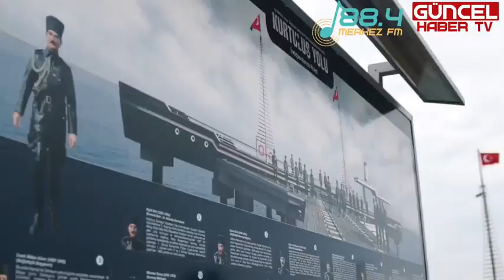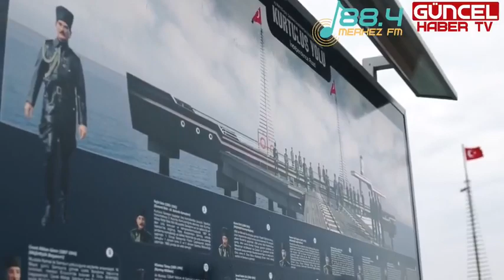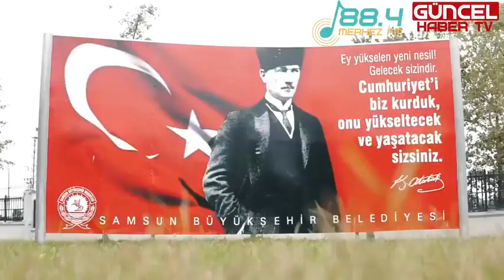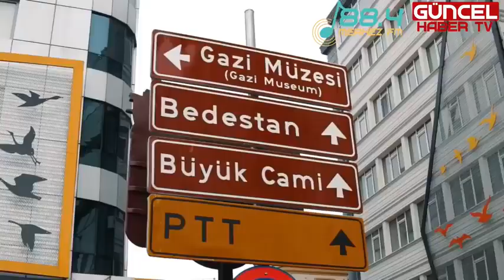Samsun Güncel Haber TV SAMSUN KONUŞUYOR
Samsun Konuşuyor Hasan HESAPÇI' nın Bu Haftaki Konuğu Yaşar Doğu Mahallesi Muhtarı Mehtap ULUDOĞAN